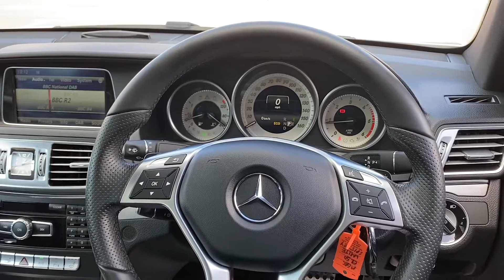Mercedes-Benz E Class 2.1 E250 CDI AMG Line G-Tronic+ Euro 5 (s/s) 2dr - 2015 15 Reg